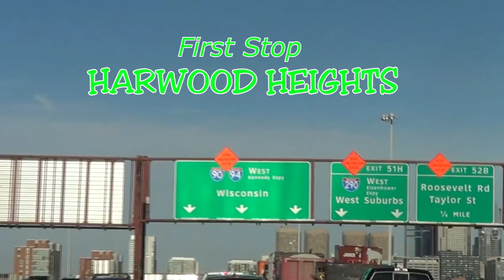A day in the life of a Chicago Television repair Technician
People always ask me "How do I still survive in the TV repair Business?" Well the answer is easy; "Professional In home tv repair service!" Me and my crew average about 50 miles a piece per day, 4-6 days a week. I've been traveling around the city of Chicago repairing television's for about 25 years now. I've been servicing all Chicago  neighborhoods and suburbs. We also provide television repair service to North West Indiana. That includes in-home tv repair service to Gary, IN; Hammond, East Chicago, Whiting, Dyer, Merriville, etc. Our main television repair service areas are south of Chicago, which includes Richton Park, IL; Matteson, Country Club Hills, Homewood, Lansing, Chicago Heights, Flossmore, Calumet city, Dolton, South Holland, Olympia field, Park Forest, Lynwood, and many more.

If your located in the Chicago Area and need Television repair to your door, just call Marc-Anthony TV Repair at . Just ask for "BigDog" and recieve a discount on your tv repair and/or in-home diagnostic fee.